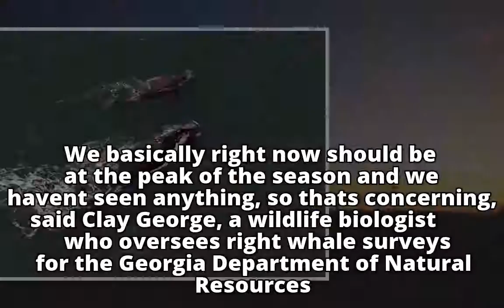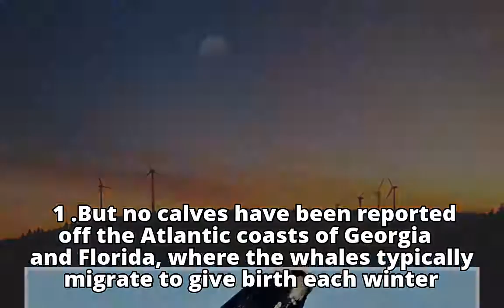Endangered whale's calving season peaks, but no babies seen